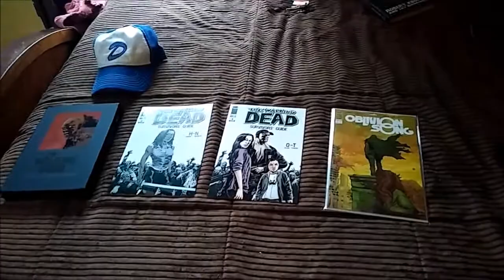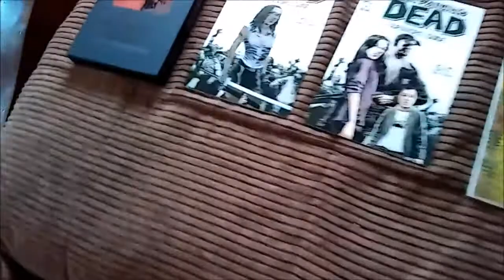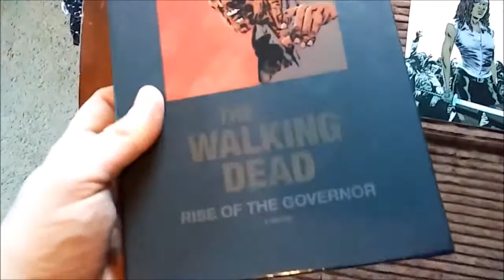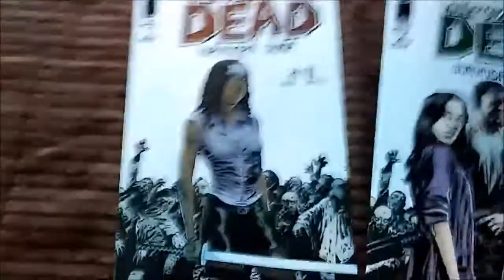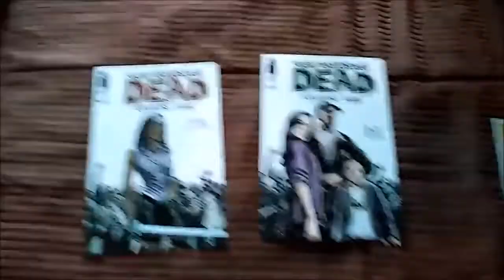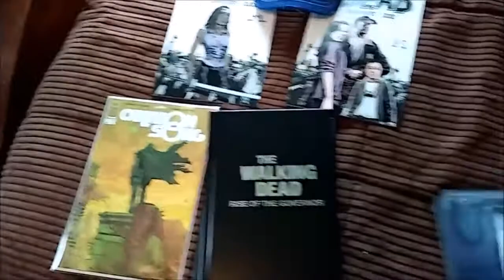Walker Stalker Con Nashville 2018 Haul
Not a huge haul, but many amazing memories!